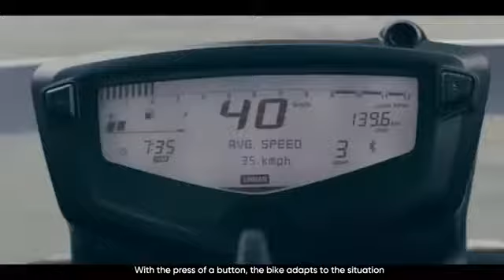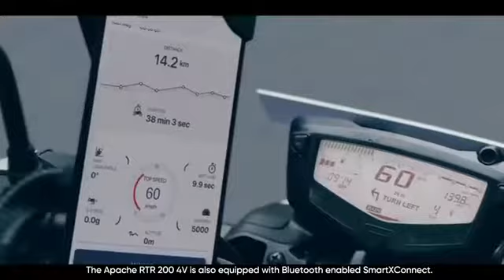TVS Apache RTR 200 4V First in class 3 Ride Modes Adjustable Suspension